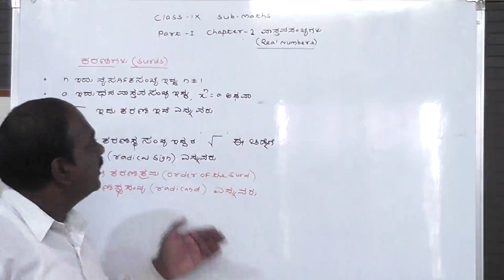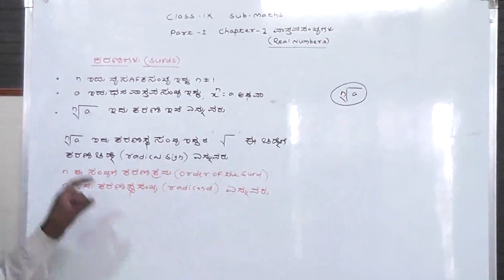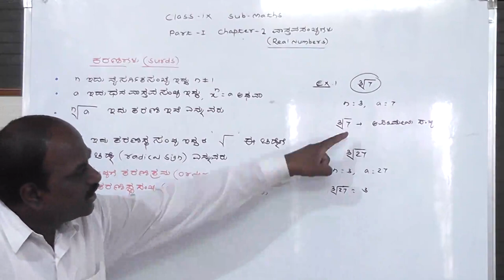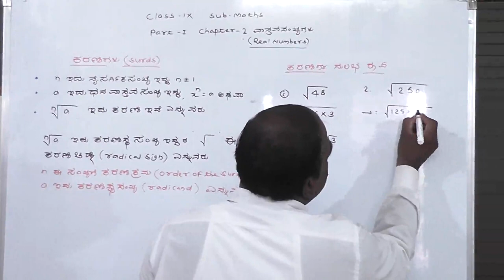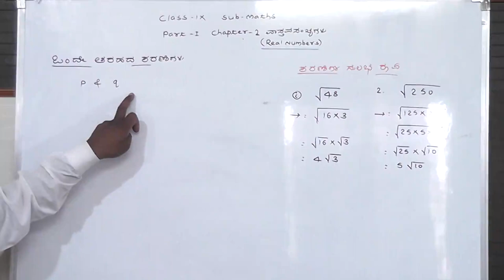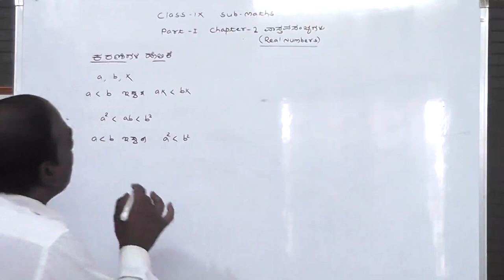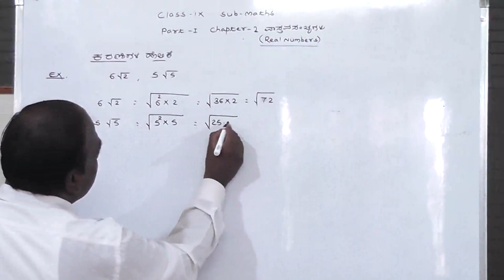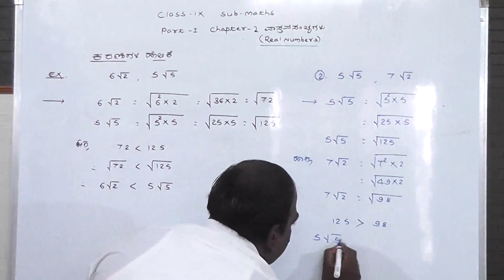chapter 2 REAL NUMBERS (ವಾಸ್ತವ ಸಂಖ್ಯೆಗಳು) 9th Maths part 1 Lecture 4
This is a video of chapter